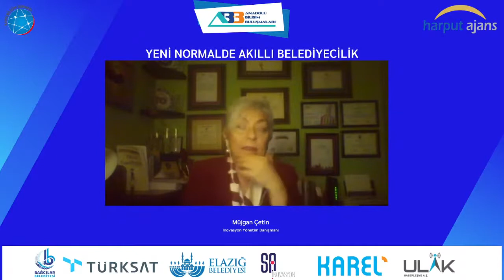MÜJGAN ÇETİN - İNOVASYON YÖNETİM DANIŞMANI - "YENİ NORMALDE AKILLI BELEDİYECİLİK"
MÜJGAN ÇETİN - İNOVASYON YÖNETİM DANIŞMANI
Anadolu Bilişim “Dijital” Buluşmaları" – “Yeni Normalde Akıllı Belediyecilik”